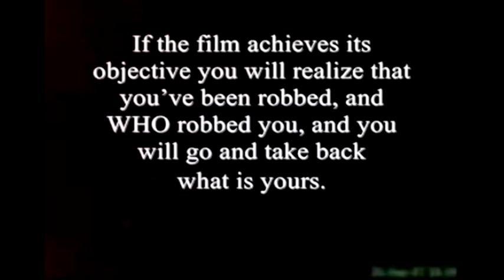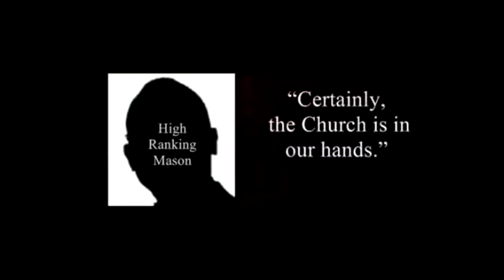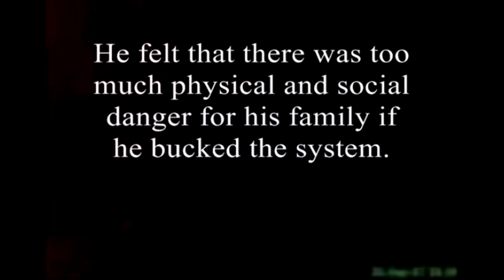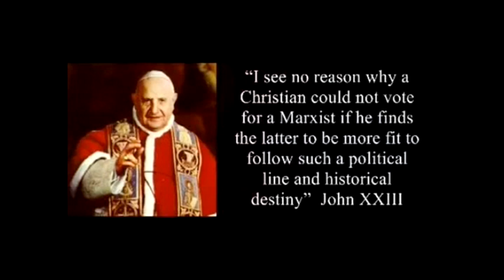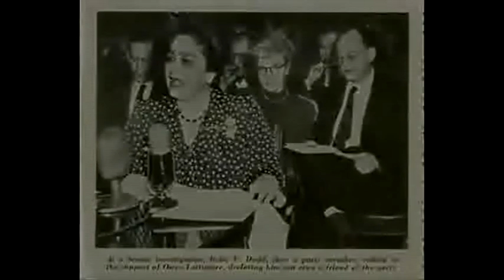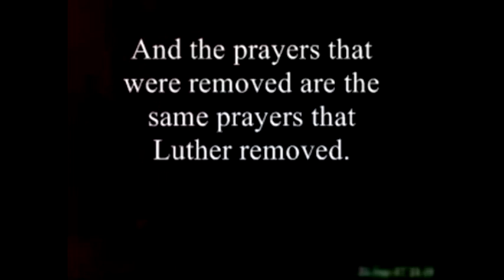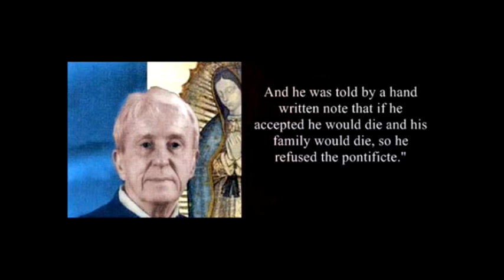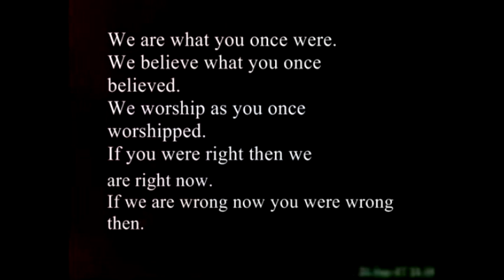Papal Imposters Full Movie